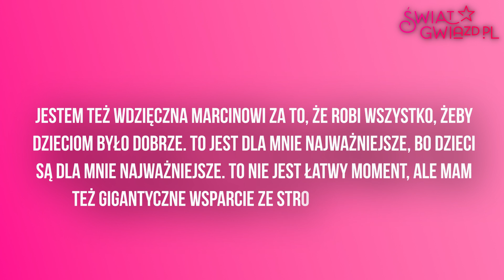Doszło do KONFRONTACJI Kasi Cichopek i Marcina Hakiela. Jak na siebie zareagowali?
Katarzyna Cichopek spotkała się z Marcinem Hakielem.

Źródła:

IG Kasi Cichopek
IG Marcina Hakiela